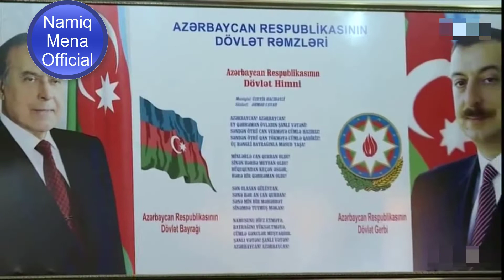Namiq Mena Konsert Yeni 04.06. 2018